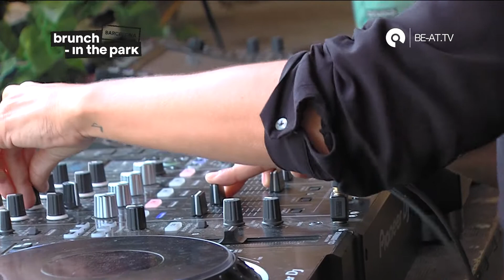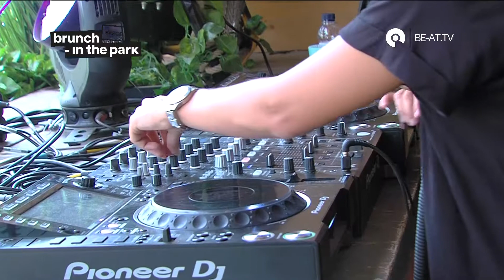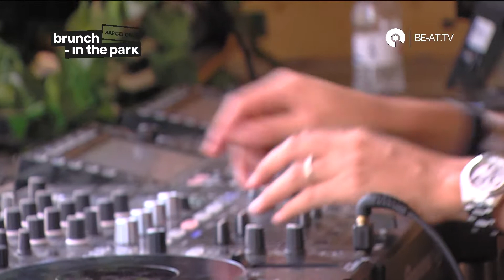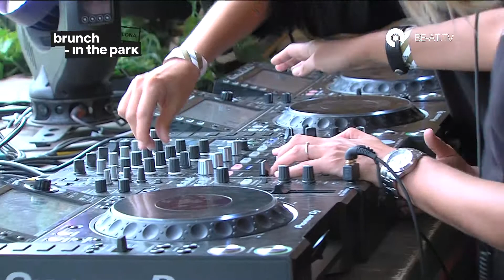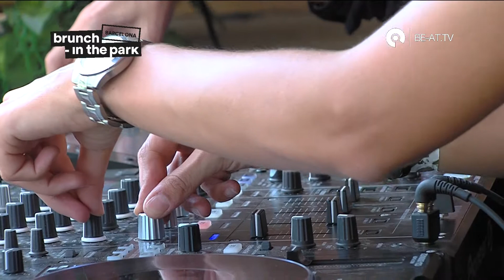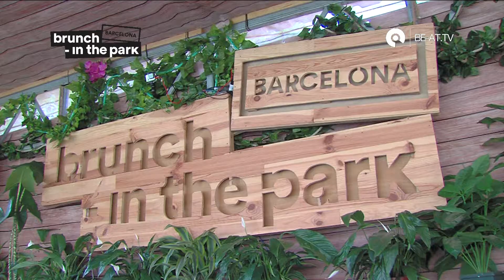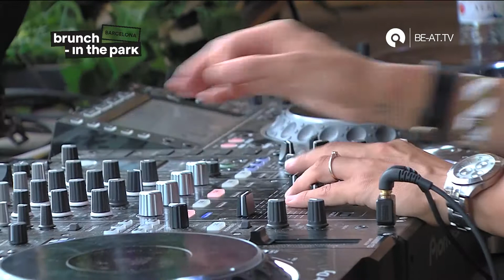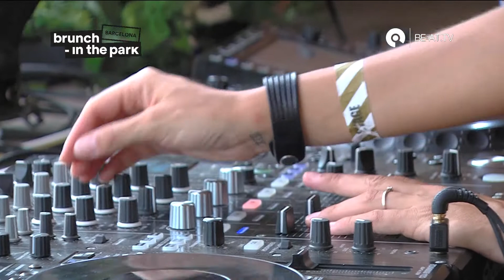Brunch -In the Park #9: Lanoire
Live streaming desde Brunch -In the Park #9: Mathew Jonson, Worakls, N'to, Stereoclip y Lanoire. 27 de agosto en los Jardines de Joan Brossa. Barcelona.